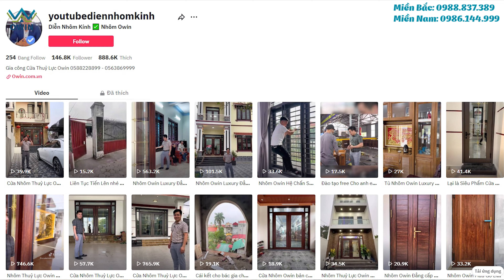Lắp cửa nhôm thủy lực Owin Tại Ân Thi Hưng Yên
🔶 CÔNG TY CỔ PHẦN THƯƠNG MẠI OWIN.
Sản Xuất Theo Tiêu Chuẩn Đức, Cửa Nhôm Thủy Lực Owin, Cửa Trượt Quay Owin.
📍 MIỀN BẮC : Số 332 đường Phúc Diễn, P. Xuân Phương, Q. Nam Từ Liêm, Tp. Hà Nội.
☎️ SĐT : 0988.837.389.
📍MIỀN NAM : Số 289 Bùi Công Trừng - Nhị Bình - Hóc Môn - TP.Hồ Chí Minh.
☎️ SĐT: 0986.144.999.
► FACEBOOK: Diễn Nhôm Kính .
© Bản quyền thuộc về Diễn Nhôm Kính - DNK.
© Copyright by Diễn Nhôm Kính - DNK ☞ Do not Reup.